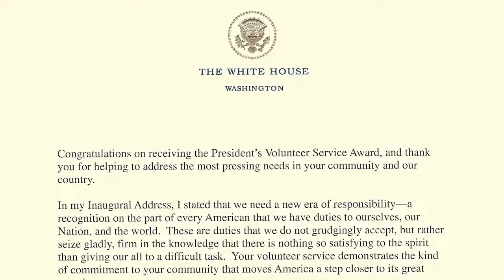Taylor Manson | 2017 DAC Athlete of the Year Nominee